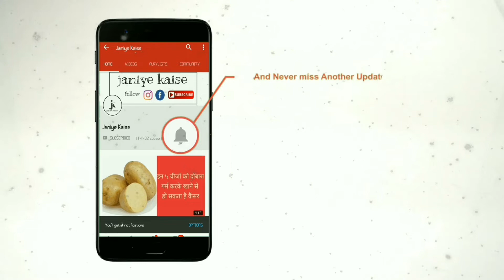पायरिया ठीक करने के आयुर्वेदिक उपाय, एक बार जरूर देखे | health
मसूड़ों से पीप और खून निकलता है. मुंह से दुर्गंध आती है. दांत हिलने लगते हैं. कभी-कभी मसूड़े सूज जाते हैं तो दर्द होती है या मसूड़े पक जाते हैं और उसमें से खून बहता है. वह कोमल और काले हो जाते हैं. पायरिया ज्यादा पुराने होने पर मसूड़ों का मांस सड़ने लगता है. तो दर्द होती है. दांत हिलते हैं. खून और पीप हमेशा निकलने लगते हैं.

तो चलिए जानते हैं पायरिया ठीक करने के आयुर्वेदिक उपाय-

पायरिया होने पर हिम तेल या इरिमेदादी तेल या सरसों का शुद्ध तेल प्रतिदिन अच्छी तरह दांतो एवं मसूड़ों में लगाएं. कत्था या फिटकिरी पानी में डालकर कुल्ले करें. या नाथानी दंत मंजन लगावे. गंधक रसायन और खदिरारिष्ट का सेवन करें. इसके नियमित प्रयोग करने से पायरिया यानी दांत से खून आना ठीक हो जाता है.

आपको बता दें कि ऊपर बताए गए औषधि आयुर्वेदिक दवा दुकानों पर आसानी से उपलब्ध हो जाती है